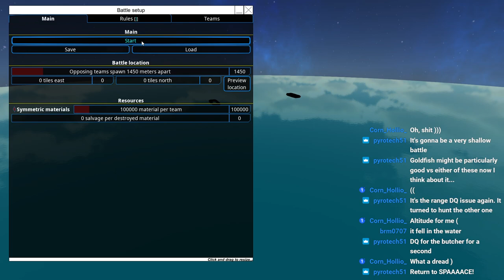Airship Armageddon S2E34 The Butcher vs Shadows | From The Depths